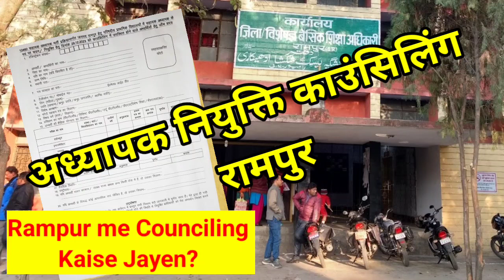अध्यापक नियुक्ति काउंसिलिंग रामपुर| counselling in Rampur 12460| niyukti patra 12460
अध्यापक नियुक्ति की कॉउंसलिंग के लिए रामपुर कैसे जाये इस सवाल का जवाब इस वीडियो मे देखें।

queries-
adhyapak niyukti patra,
counselling kaise hoti hai,
12460 sahayak shikshak bharti,
shahayak shikshak bharti,
सहायक शिक्षक किसे कहते हैं?,
सहायक अध्यापक की सैलरी कितनी होती है?,
शिक्षक और सहायक शिक्षक में क्या अंतर है?,
sahayak shikshak salary,
rampur me counselling,
counselling kya hoti hai,
rampur nawab,
pdf kaise banwaye,
pdf kahan banwaye,
bsa rampur,
bsa office rampur,
besic shiksha adhikari Rampur